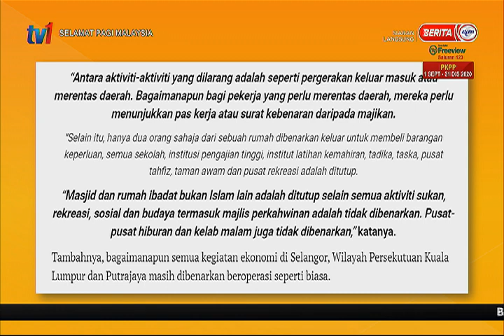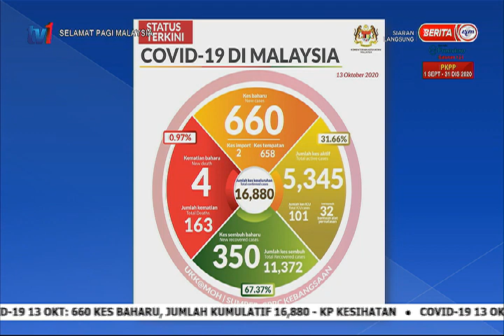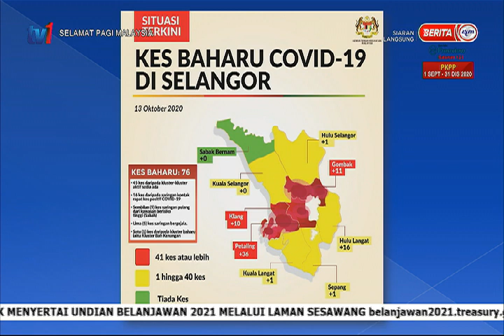14 OKT 2020 – SPM - PKPB – RAKYAT PERLU PATUHI SOP